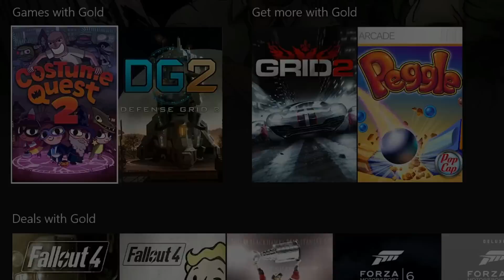Games With Gold May 2016 Xbox One XB 360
Games With Gold May 2016 Xbox One XB 360 Full line up
Gaming News & Lets Plays Daily with MonkeyFlop